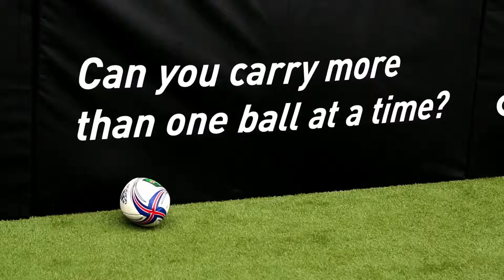2014 Heineken Cup Final - Adidas Promo